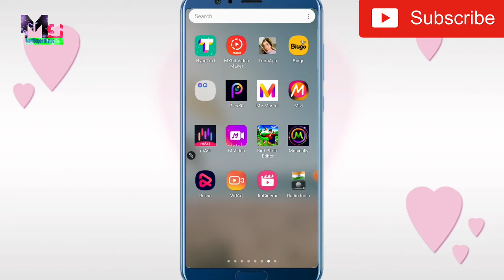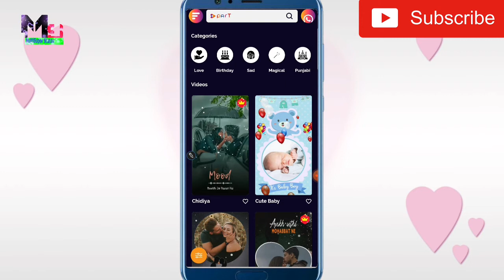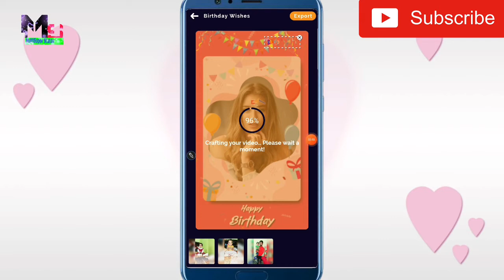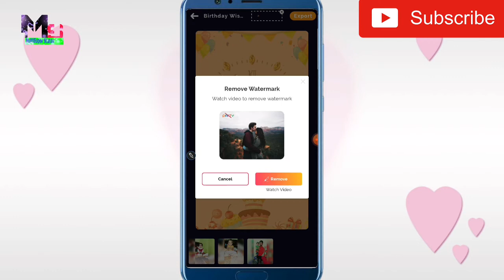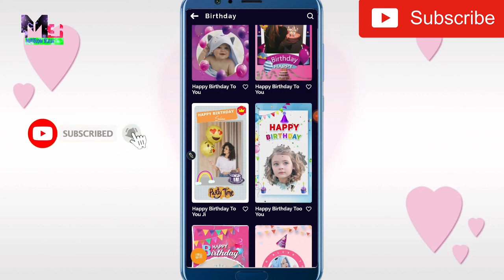Happy Birthday Wala Status video kaise Banate Hain || How to Create Happy Birthday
Hello Friends

👉Dosto Aaj ke video mein Apko Batne jaa raha hoon ki  Happy Birthday Wala Status video kaise Banate hain  Or kis App se Banate hain Hain
  Party Status video Maker App Mein Happy Birthday Wala Status video Banaye

👉App link : Create or Download awesome VIDEO STATUS using this app!

       ( MultiSuper Status)